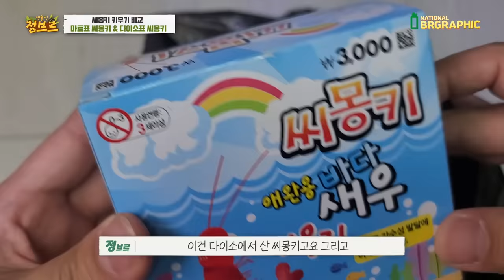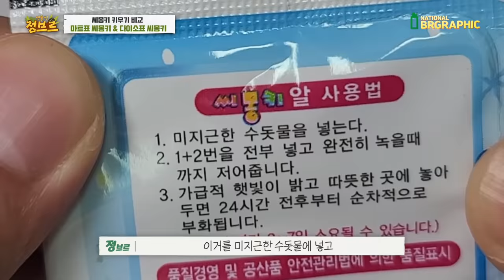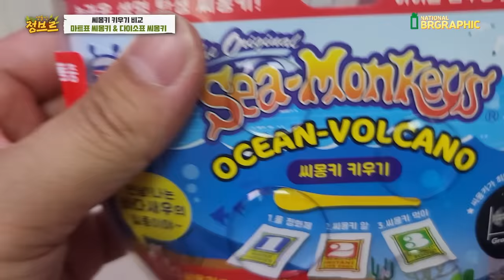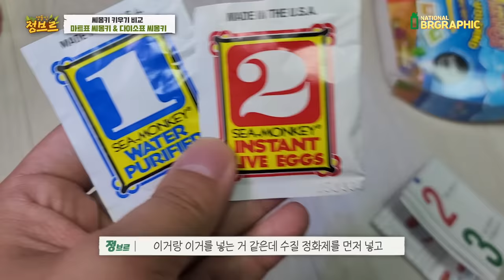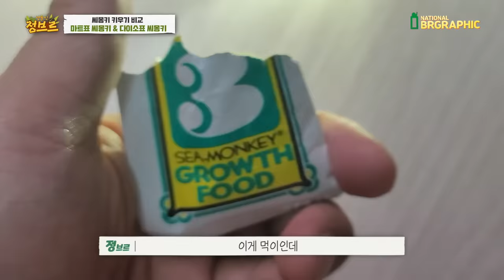누구나 키워봤지만 0.1%도 모르는 "씨몽키의 비밀" 공개합니다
누구든지 손 쉽게 구해보고 누구나 키워봤지만 씨몽키의 역사를 안 사람은 없을거라 생각해서 제작하였습니다. 검색하면 나오는 정보이기도 해요^^